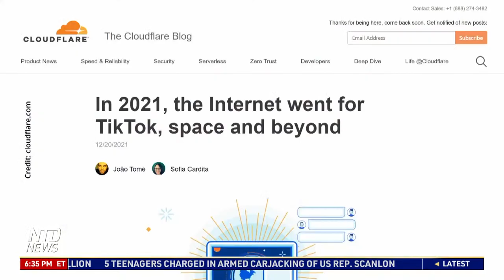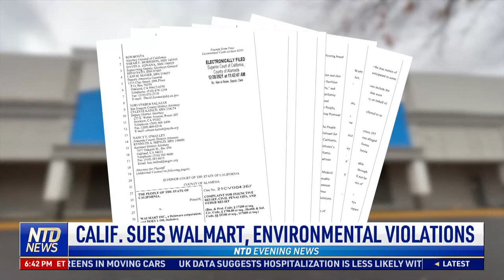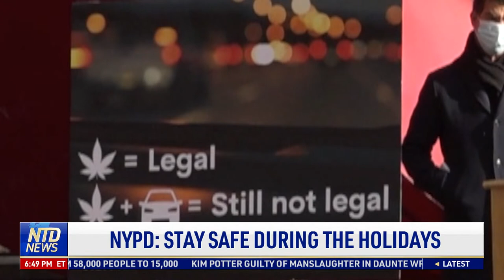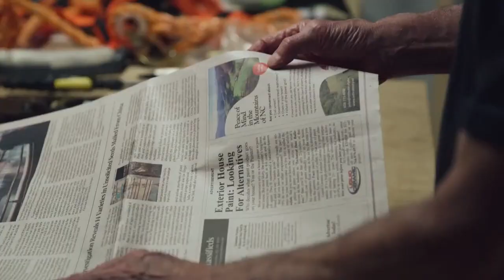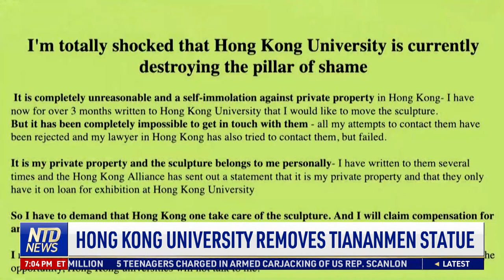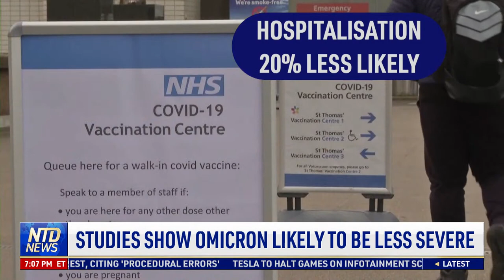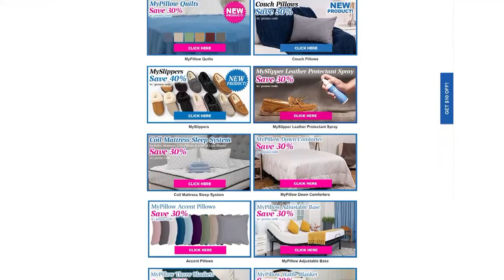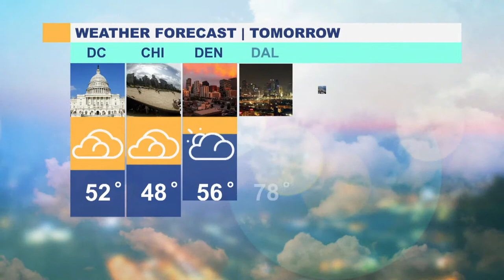Oil Consumption Could Reach Record in 2022; Calif. Sues Walmart, Environmental Violations | NTD News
00:00 NTD Evening News—12/23/2021
02:10Kim Potter Guilty of 1st Degree Manslaughter
04:08 FDA Authorizes Second Covid-19 Pill Brand
05:14 Japan Keeps Cases Low Amid Global Wave
05:52 Tiktok is Most-visited Site In 2021
06:30 Intel Apologizes to China Following Backlash
09:39 Biden Signs Bill to Ban Imports From Xinjiang
11:48 Oil Consumption Could Reach Record in 2022
12:29 Calif. Sues Walmart, Environmental Violations
13:46 Day in The Life of a California Mail Carrier
15:45 Shen Yun Returns to Calif., New Production
18:54 NYPD: Stay Safe During the Holidays
20:32 Entire NYC Neighborhood a Winter Wonderland
22:15 7-time All-star Joe Johnson Back in the NBA
22:57 Nets Have Enough Players to Face LA on Sunday
23:15 Colts Have NFL-high 7 Pro Bowl Selections
23:35 Dodgers, Bellinger Agree on One-year Deal
23:57 Campus Housing for Flying Squirrels
24:59 NASA to Launch New Space Telescope: Christmas
31:14 Report: U.S., Japan Plan in Case Of Taiwan Crisis
33:23 Hong Kong University Removes Tiananmen Statue
35:24 Dutch Avoid Lockdowns By Going to Belgium
37:05 Studies Show Omicron Likely to be Less Severe
39:35 Gymgoers Building Strength as Lockdown Looms
42:19 Recreating Nativity Church's Medieval Music
46:23 Titanic  Exhibition Tells London its Stories
51:10 Swimming Santa Claus in Paris Aquarium
52:04 Ice Lake Floating Latest Lapland Travel Trend

Oil Consumption Could Reach Record in 2022; Calif. Sues Walmart, Environmental Violations